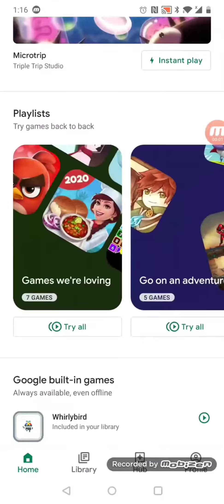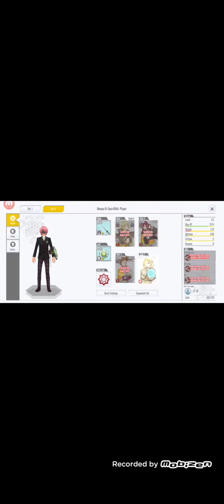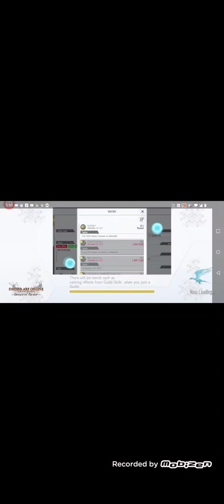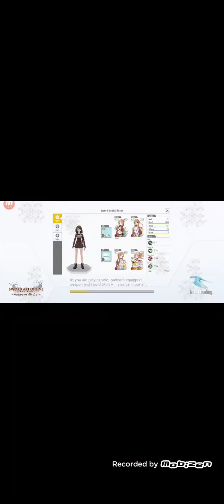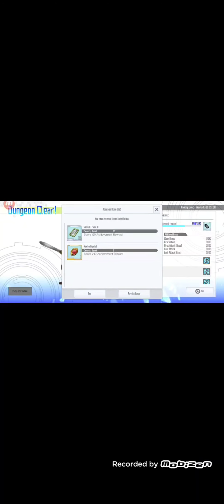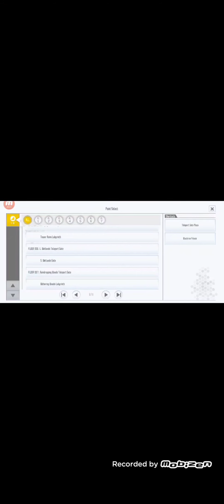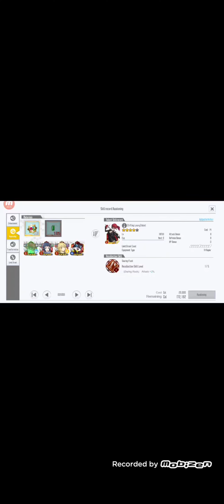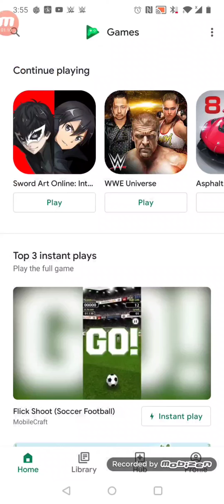I FINALLY DID A TRANSFORMATION!! SAO IF EPISODE 25